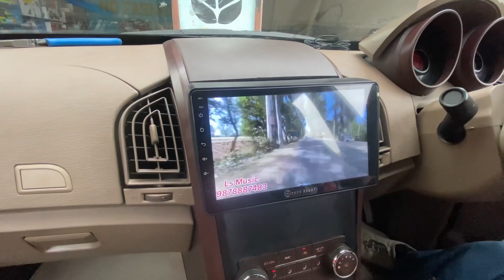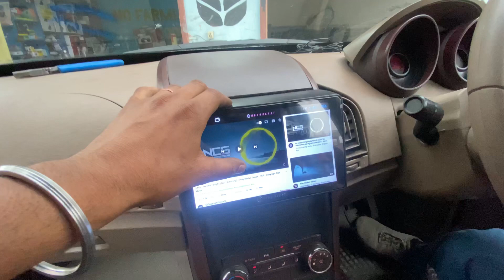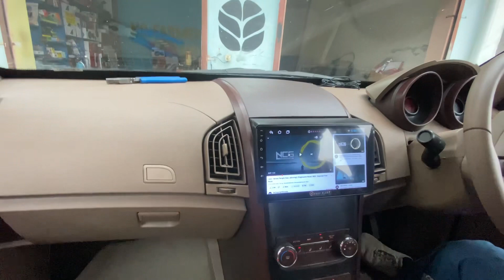Xuv 500 ( android fit in xuv car )music